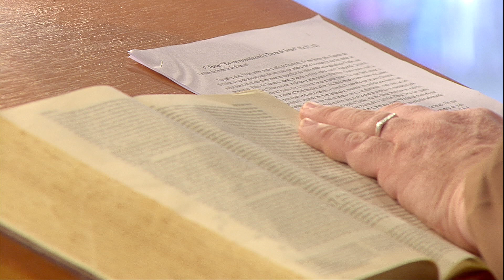" Eu vos reconduzirei a Terra de Israel " - Pe. Micael de Moraes, sjs (22/10/17)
Pe. Micael de Moraes nos fala sobre o povo de Israel naquele tempo que era um povo pecador assim como nós, Ai esse povo foi levado ao exílio e o profeta Isaías foi junto e foram todos exterminados, E os ossos ficaram no vale, aqueles ossos ressequidos sem vida e sem espírito mais ai Deus renovou a vida em tudo e voltaram a vida nova.